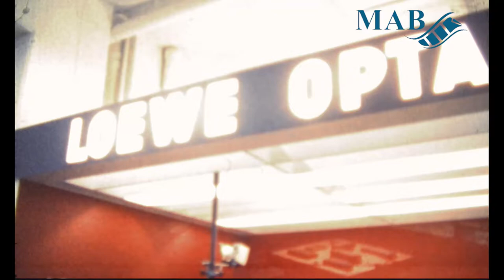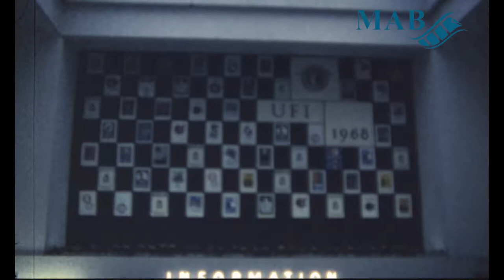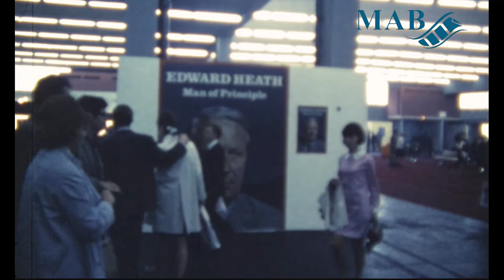Aufnahmen von der Photokina 1968 in Köln – Filmsammlung Movector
Die Digitalisierung des Films „Aufnahmen von der Photokina 1968 in Köln“  sowie der gesamten dazugehörigen Filmsammlung wurde durch die Deutsche Digitale Bibliothek im Rahmen des von der Beauftragten der Bundesregierung für Kultur und Medien (BKM) geförderten Programms NEUSTART KULTUR ermöglicht. Der Film ist Teil des vom Medienarchiv Bielefeld durchgeführten Projekts „Semiprofessioneller Film im Zeitalter der Extreme“.

Dieser Film aus der Movector-Sammlung des Medienarchivs Bielefeld dokumentiert die Medienmesse Photokina in Köln im Herbst des Jahres 1968. Ein besonderer Fokus wird dabei auf die Mitarbeiterinnen und Mitarbeiter des Walton-Standes, einer britischen Firma, gelegt. Diese werden in der Zwischenzeit immer wieder beim Arbeiten, bei Vorbereitung und der gelegentlichen Blödelei zur allgemeinen Erheiterung gezeigt.
Es werden zudem Eindrücke von weiteren Präsentationsflächen geboten. Hierzu gehören jene von u. a. Loewe, Osram, Globus, Sony sowie Philips. Dabei gelingt es dem Filmer zudem, eine Aufnahme eines Ehrengastes, der britischen Schauspielerin Diana Riggs, für die extra ein eigener Pavillon auf dem Messegelände bereitgestellt wurde, zu machen.

Bei der im Film gezeigten Veranstaltung handelt es sich um die Photokina (bzw. offiziell photokina), eine zu ihrer Zeit weltweit führende Messe für Medientechnik und Unterhaltung, die erstmals 1950 stattgefunden hatte. Durchgeführt wurde sie von der Koelnmesse GmbH und dem Photoindustrie-Verband (e. V.), wobei sie ab 1966 zweijährlich stattfand.
Allerdings war sie von 1974 bis 1988 eine reine Fachmesse. Somit stellt die hier gezeigte Expo eine Besonderheit dar, da es sich um die erste Photokina handelte, die nach dem ersten Zweijahresrhythmus stattgefunden hatte, und zugleich eine der letzten, bevor die Veranstaltung zunächst für die Öffentlichkeit geschlossen werden sollte. Die Veranstaltung war dabei vom 28. September bis 6. Oktober geöffnet.
Die letzte Photokina fand im Herbst 2018 statt. Zwar hatte man zuvor noch beschlossen, künftig die Messe im Frühling stattfinden zu lassen, doch verhinderten u. a. ein Besucherrückgang und die Corona-Pandemie eine Durchführung in den Jahren 2020 und 2022.
Der Filmende mag ein Mitarbeiter der Firma Walton gewesen sein, da auf deren Stand auf der Messe ein deutlicher Fokus liegt. In diesem Kontext scheint es sich um einen Privatfilm zu handeln, da auch die Blödeleien der Mitarbeiterinnen und Mitarbeiter eine prominente Rolle spielen. Bei der Firma selbst mag es sich um die in London ansässige Walton Films (in der Langform: Walton Sound and Film Services) gehandelt haben. Diese hatte einen vergleichbaren Fokus u. a. auf dem Vertrieb von Filmkopien für den privaten Gebrauch wie zur selben Zeit Globus-Film aus Deutschland. (Diese sind wohl auch kurz mit einem Stand zu sehen.)
Ein besonderes Highlight für die Besucherinnen und Besucher wird ebenfalls im Film dokumentiert: Als Gast hatte die britische Schauspielerin Diana Rigg (1938 – 2020), die zu jener Zeit in ihrer Paraderolle der Emma Peel aus der Serie „Mit Schirm, Charme und Melone“ brillierte, einen Auftritt auf der Messe. Jüngeren Film- und Fernsehfreunden dürfte sie indes als Olenna Tyrell aus der Serie „Game of Thrones“ bekannt sein.

Bei dieser Sammlung finden sich eine Vielzahl unterschiedlicher Kurzfilme. Sie sind nach dem Agfa Movector benannt. Es handelte sich hierbei um eine ganze Reihe von kleineren Filmprojektoren, die insbesondere auch für den privaten Gebrauch produziert worden und für 8mm- oder 16mm-Formate ausgelegt waren.
Die Movector-Sammlung enthält dabei vor allem (teils eben nur semiprofessionell produzierte) Kauffilme, die man sich für das eigene Heimkino zulegen konnte, aber wohl auch einige Privatvideos. Es handelte sich somit gewissermaßen um Vorstufen der späteren VHS oder unserer heutigen DVDs  und Streaming-Dienste. Firmen, die nicht nur selbst Filme produzierten und solche anderer Produzenten vertrieben, sondern Kopien dieser zum Verkauf anboten, waren die hier beispielsweise vertretenen Degeto und Tobis (vor allem in den 1930ern) und Globus-Film (ab 1950) sowie Walton Films aus England.